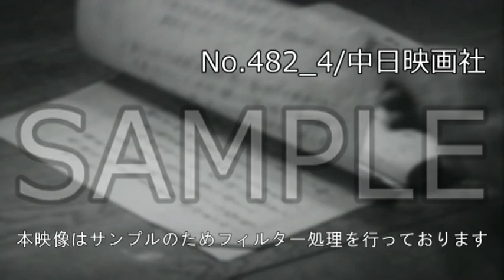[昭和38年4月] 中日ニュース No.482_4「明日をつくる町」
概要↓

山口県宇部では石炭から干拓地の開発に切替え、新しい産業を切開く。

サブチャンネル土日に配信中(^^)/